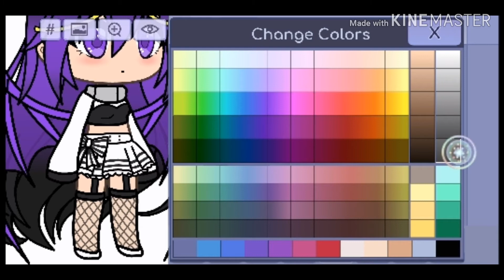YinnyyMeme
If you want to follow meh oc you can use this too, and please ask me if you want to use my oc for one of your series thx.